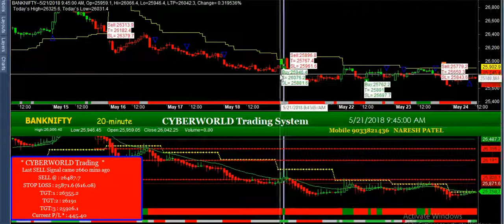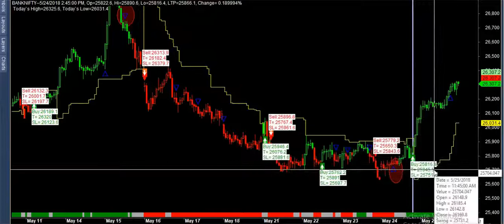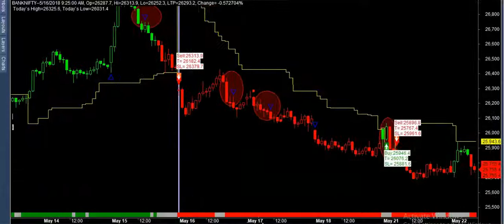banknifty 1 month in 3300 point profit super duper performance dubble shit performance